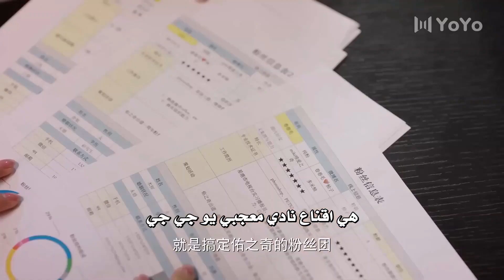تفعل المستحيل لكـي تساعد حبيبها السابق ( على وشك الشهرة )